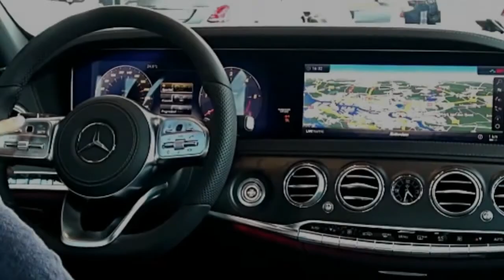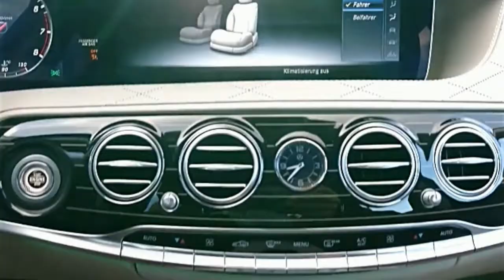2018 Mercedes Benz S Class - World's Most Luxurious Sedan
this video about mercedez benz s class, for detail looks, watch in memey car channel. Memey car is the automotif channel that show a lot of new models and product of the car. This show some video about interior exerior, newlook, new design of the car. Etc. The cars that are showed in this channel are from some f famous brand in this world like, mercedes benz, bmw, mazda, volkswagen, ford, honda, toyota, suzuki, hyundai, kia and many other product.
Not only new product this shannel also showed many amazing cars that are very unique and luxury. There are many different car in this channel. Start from most expensive until family car, all of there are showed in this channel.